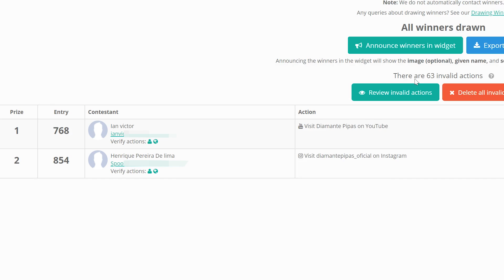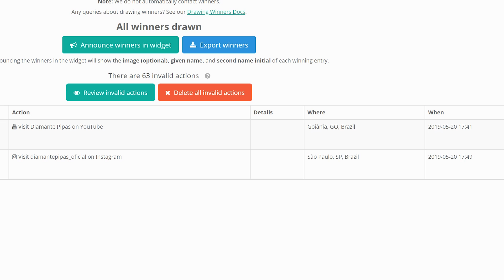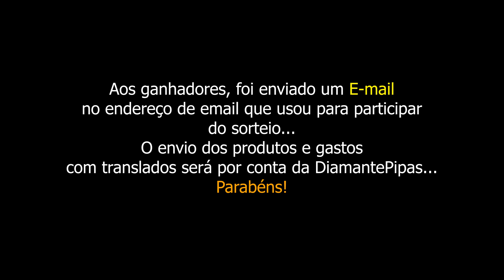QUEM FOI O PIPEIRO MAIS SORTUDO DO ANO?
Conheça os ganhadores do ultimo sorteio...
Inst: @diamantepipas_oficial
Face: diamantepipas